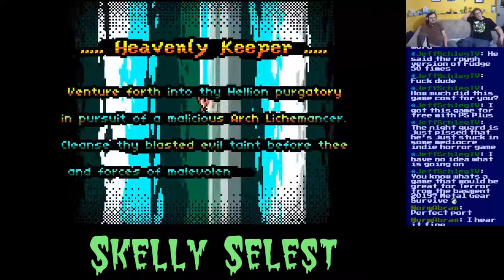Basement Quality TFTB2019 - Skelly Selest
Pat and Nathan survive waves of demons

Thee, thy, and thou are learned about in this video